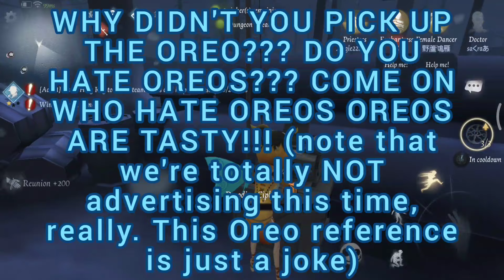第五人格隨機對局 Random Identity V Gaming Videos #2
Yah it's one of those random videos again. Enjoy!! ;)
By the way I did a lot of advertising in this one :D We need your support!!!

Background of my intro/outro:
Sans photo from Google
Naib, Tracy and Eli photos taken in-game

VIDEO COPYRIGHT RESERVED
(You're not going to take my stupid kiting videos aren't you)

*Video made by Angle
Special thanks to 小娜 & 無名氏